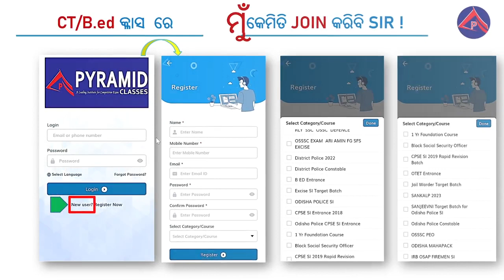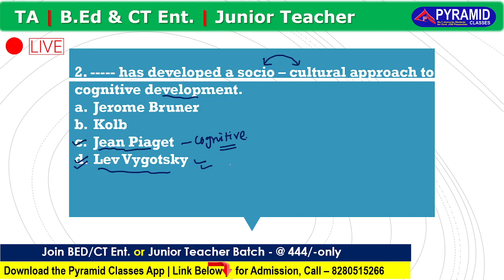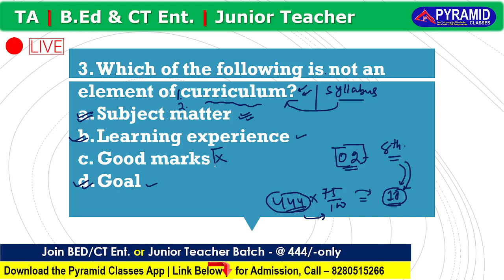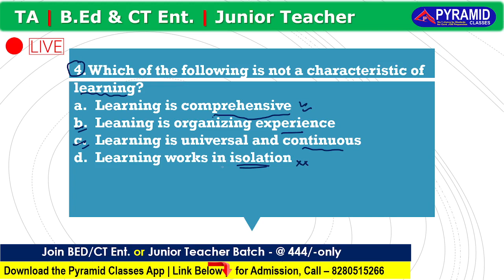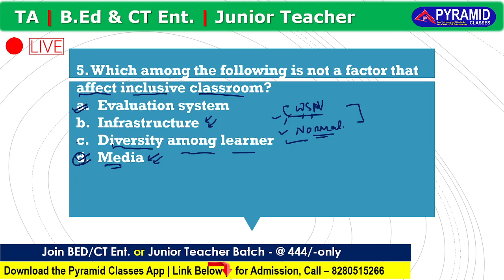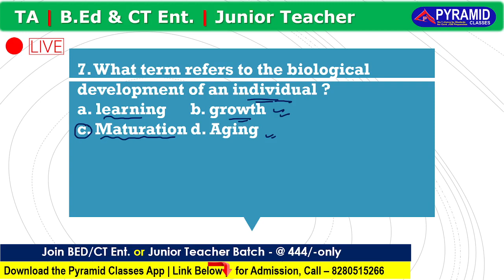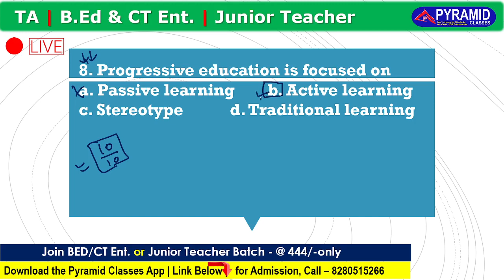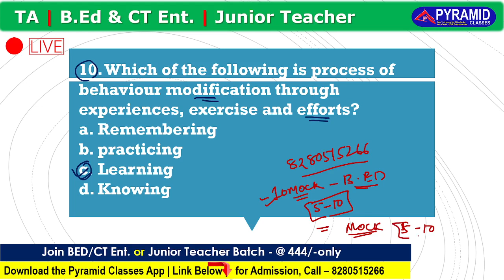BEd & CT Entrance 2023 | Teaching Aptitude | Junior Teacher Entrance 2023 | BEd & CT Preparation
Join Shikshya Batch : For C.T, B. Ed, JT  both [ONline & OFFLine] mode.

  👆[click here]
@pyramidias339 Install ⬇️ Pyramid IAS FREE - IAS / OAS
👆[click here]

odisha CGl exams
pyramid Classes Bhubaneswar
Pyramid Classes Jagatsinghpur
Best ssc coaching in Bhubaneswar